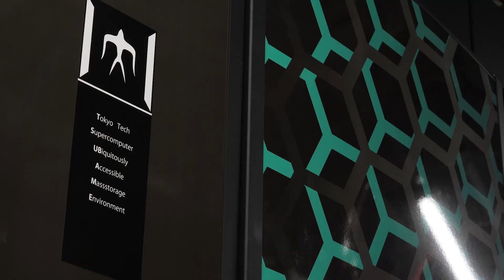Welcome to Science Tokyo GSEP! (Students & Graduates Voices)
The official promotion video of the Global Scientists and Engineers Program (GSEP) of the Institute of Science Tokyo.